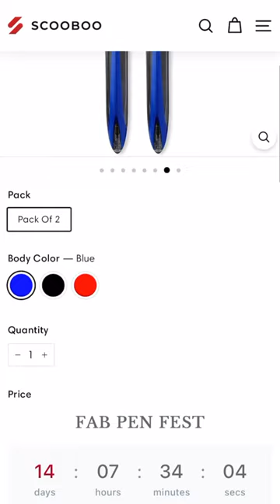Best Pens @ Best Price scooboo SYShorts 332